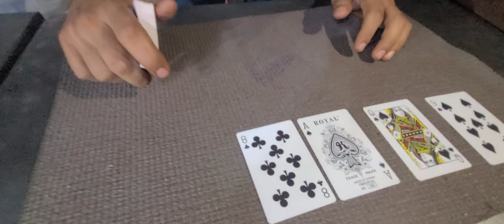Mind Bender Insane Cards Sleight of hand magic act by Magician Arman Shoieb at Magician Get together